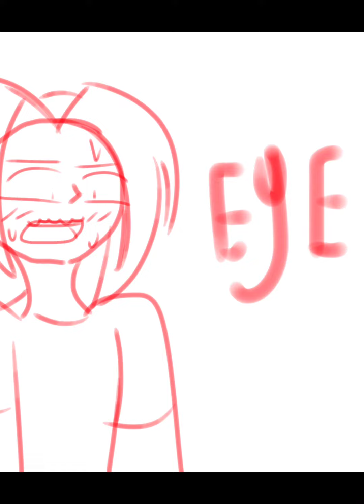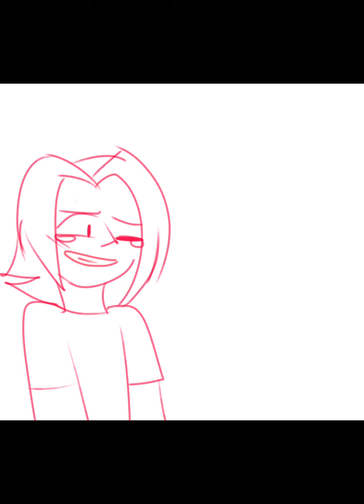What does Eyes spell (game grumps animation)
This is part of the joke when Arin actually misspelled eye so this meme is perfect lol, I wanted to add another person like they do in other animations of this meme so I added Ross aka Rubber Ross cause why not